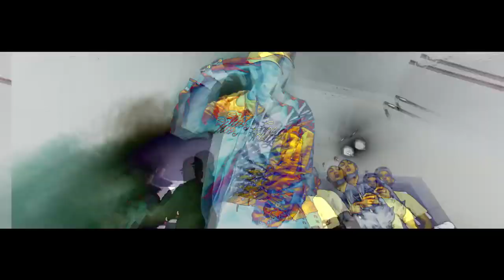Ella corona (Andresito otro corte Bryan 357 Luxian Uzbell Chuchu retro Dakos Boss)